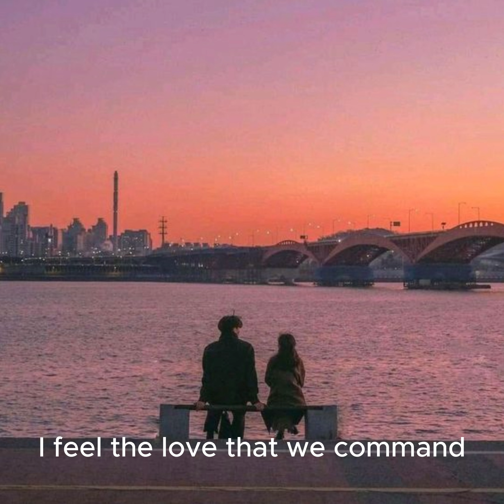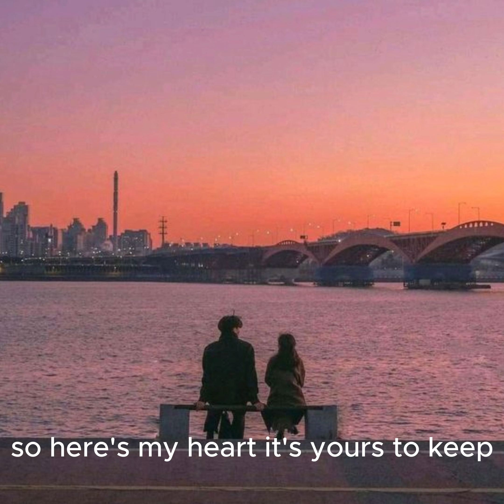All of you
Title: "All of You

From the moment I first saw your face,
I knew my heart had found its place,
Every laugh, every tear, every sigh,
In your eyes, I see the sky.

All of you, every part,
The way you move, the way you start,
Every dream you hold inside,
All of you, my heart’s delight.

In the quiet moments, hand in hand,
I feel the love that we command,
Every whisper, every smile,
With you, I'd walk a thousand miles.

Through the storms and sunny days,
You’re the light that guides my way,
Every flaw, every perfect line,
In your love, I find my shine.

So here’s my heart, it’s yours to keep,
In your love, my soul’s complete,
Every moment, old and new,
I’m in love with all of you.